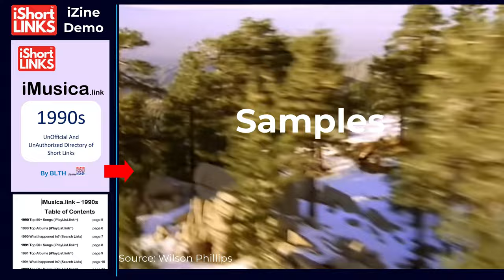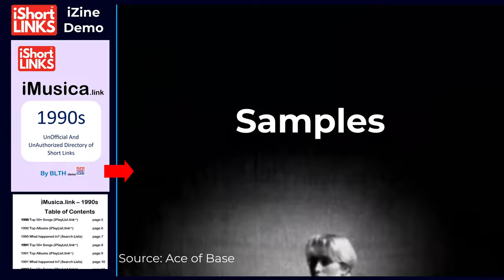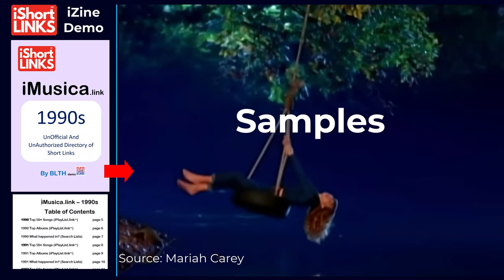iMusica.link 1990s UnOfficial And UnAuthorizied Directory of Short Links